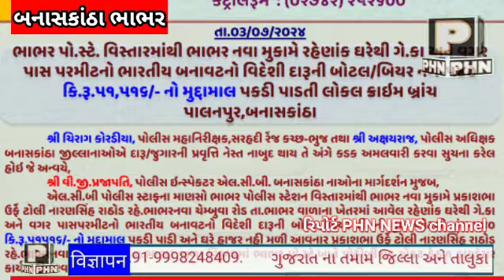બનાસકાંઠા એલ.સી.બી પોલીસ સ્ટાફના માણસો દ્વારા ભાભર પોલીસ સ્ટેશન વિસ્તારમાંથી દારૂ ઝડપી પાડયો